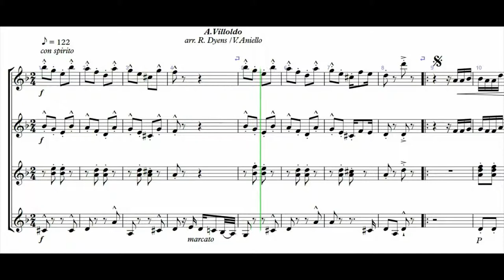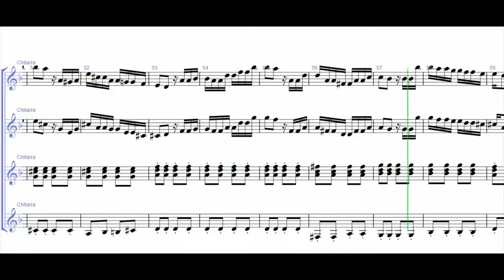El Choclo | Spartito gratis per Quartetto di Chitarre